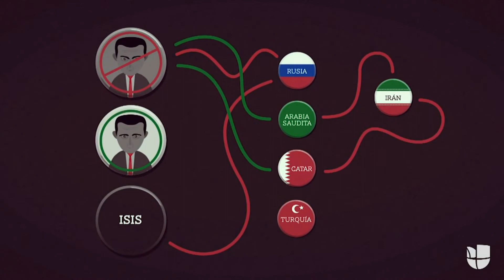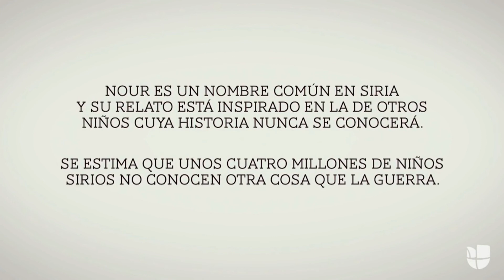SIRIA - Hugologo ❌ Eden Soun [Concept Vídeo]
El mundo está azotado por las guerras. Las guerras son los actos más horribles que se producen por la confrontación de intereses entre los seres humanos. Matar fríamente a otro ser humano con un arma, seguro que es producido por una terrible situación, pues intuitiva y espiritualmente tenemos muy claro que no podemos ni debemos matar a ninguna entidad viviente. Entonces, ¿por qué hay tantas guerras?